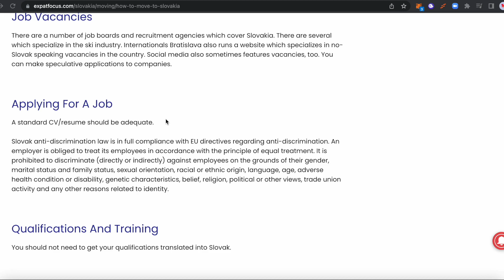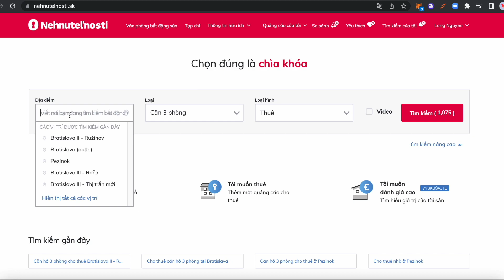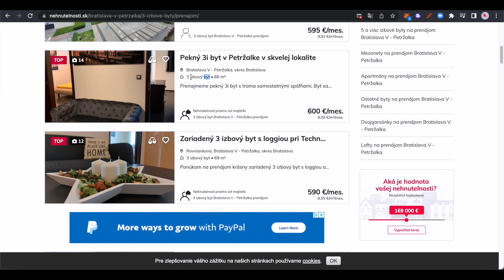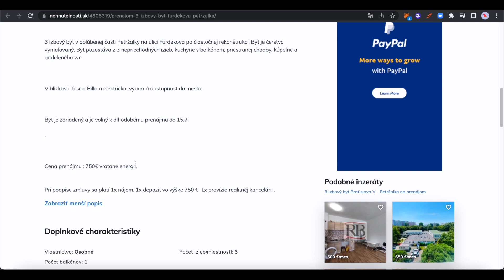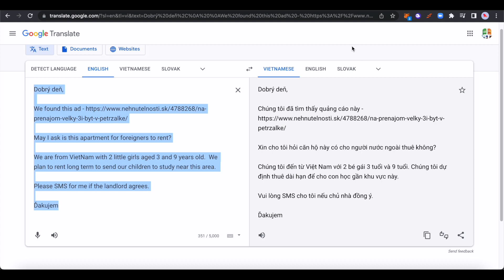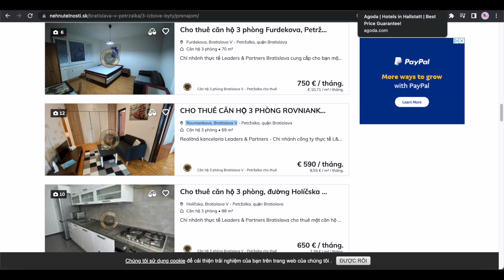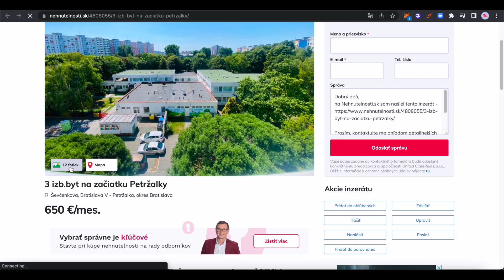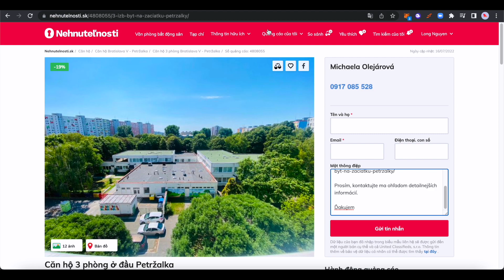VLog 4 - Hướng dẫn cách tìm nhà ở dài hạn khi lần đầu đến Slovakia - Châu Âu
Chia sẻ kiến thức đầu tư Chứng khoán Việt Nam miễn phí
Dự án giúp 1 triệu người thoát kiếp làm thuê 40 năm trong 3 năm chỉ với 1$

Sàn Binance số 1 Thế Giới sẽ giúp bạn mua bán & đầu tư Crypto an toàn

Denon DJ PRIME GO – Portable DJ Controller
DT 990 Pro 250 ohm Over-Ear Studio Headphones For Mixing, Mastering, and Editing
PreSonus Eris E3.5-3.5" Near Field Studio Monitors
Tronsmart Halo 100 Portable Party Bluetooth Speaker

👪Gia đình chúng tôi đang sống ở Slovakia và chúng tôi rất thích quay vlogs để chia sẻ cuộc sống của mình với mọi người. Trong các video, chúng tôi thường đi du lịch khám phá các địa điểm đẹp, mua sắm, nấu ăn, chơi đùa cùng nhau và có những khoảnh khắc vui vẻ bên nhau. Chúng tôi hy vọng rằng những vlogs gia đình của mình sẽ mang lại niềm vui và cảm hứng cho mọi người trong cuộc sống hàng ngày cũng như động lực để các bạn chinh phục giấc mơ xuất ngoại.

🏵️Để định cư tại Châu Âu, có nhiều cách khác nhau tùy vào mục đích và điều kiện của bạn. Dưới đây là một số cách phổ biến để định cư tại Châu Âu:🌺

💰Đầu tư tài chính: Một cách để định cư tại Châu Âu là thông qua việc đầu tư vào một quỹ đầu tư tài chính hoặc mua một tài sản tại một quốc gia trong Liên minh châu Âu (EU). Nhiều quốc gia trong Liên minh châu Âu có các chương trình đầu tư cho phép bạn đặt khoản tiền lớn để đổi lấy quyền lợi cư trú tạm thời hoặc vĩnh viễn. Ví dụ như chương trình định cư Bồ Đào Nha cho phép đầu tư vào bất động sản hoặc quỹ đầu tư tài chính từ 500.000 Euro để có quyền lợi cư trú tại Bồ Đào Nha.

🧑‍💼Tìm kiếm việc làm: Nếu bạn có kinh nghiệm và trình độ đủ, việc tìm kiếm việc làm tại Châu Âu có thể giúp bạn định cư tại một trong các quốc gia Liên minh châu Âu. Nhiều quốc gia trong Liên minh châu Âu chấp nhận những người lao động ngoại quốc và có các chương trình làm việc cho phép bạn làm việc tạm thời hoặc cư trú vĩnh viễn nếu bạn có việc làm ổn định.

💑Đăng ký hôn nhân hoặc gia nhập gia đình: Nếu bạn đã kết hôn hoặc có gia đình đang cư trú tại Châu Âu, bạn có thể đăng ký để định cư tại quốc gia đó. Tùy thuộc vào quốc gia, quy định về đăng ký hôn nhân hoặc gia nhập gia đình có thể khác nhau.

⚔️Đăng ký tị nạn: Nếu bạn đang đối mặt với nguy hiểm hoặc hình phạt tại quốc gia hiện tại của mình, bạn có thể xin đăng ký tị nạn tại một số quốc gia trong Liên minh châu Âu. Quá trình đăng ký tị nạn có thể khó khăn và thường mất nhiều thời gian và nỗ lực để hoàn thành.

✍️Học tập: Nếu bạn muốn tìm kiếm cơ hội học tập

✈️Và rất nhiều chương trình đầu tư định cư đặc biệt khác tùy theo nhu cầu vì thế các bạn cứ liên hệ với mình qua thông tin bên góc phải trên cùng banner để được tư vấn và giải đáp thắc mắc nhé.

❤️Cảm ơn bạn đã xem, chúng tôi đã rất cố gắng để xuất bản video này và chúng tôi hy vọng nó xứng đáng với sự chú ý của bạn🫶

©️ Copyright by Dragon Ventures ☞ Please do not reup